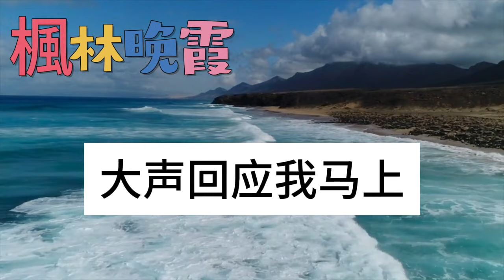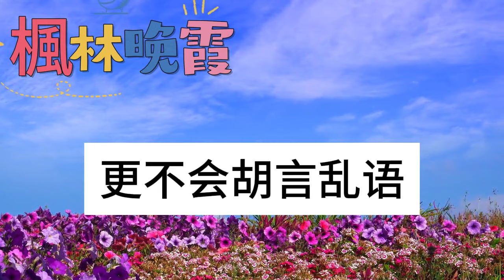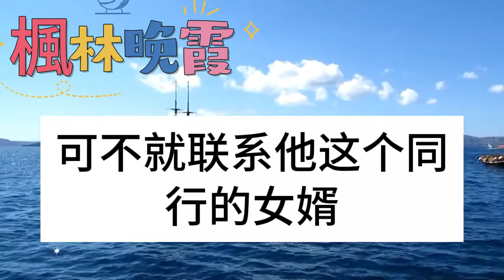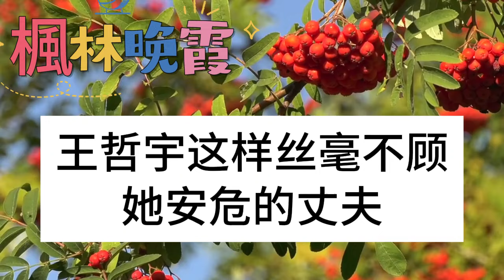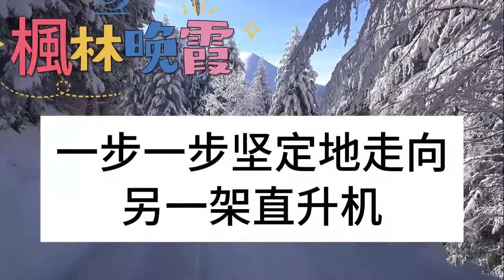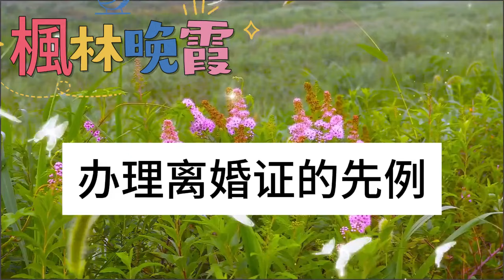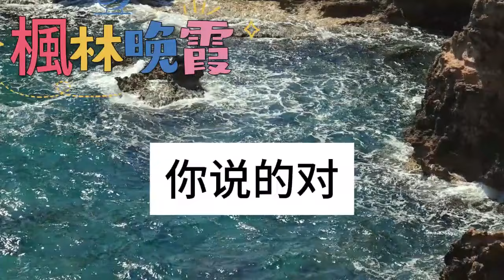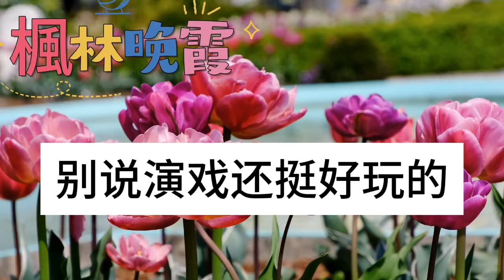蜜月旅行時，老公接了白月光的電話後，把我一人丟在寂寥無人的草原，當晚就迎來一場暴雪，我消息傳來他直接嚇到吐血！枫林晚霞